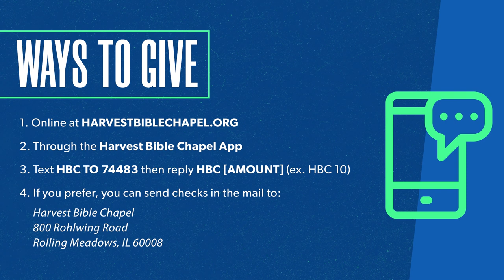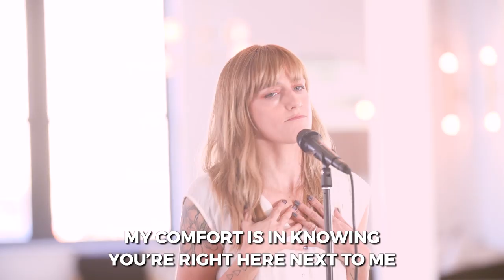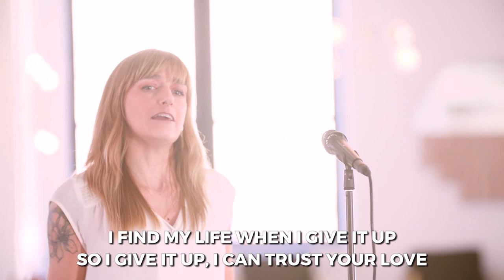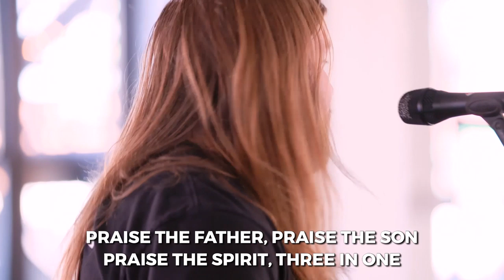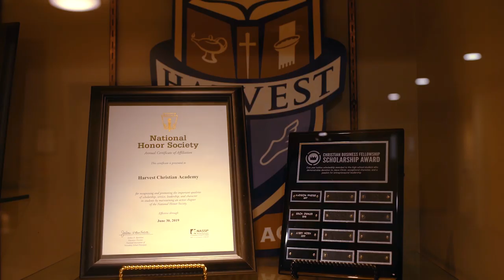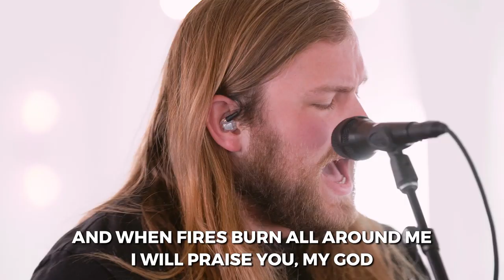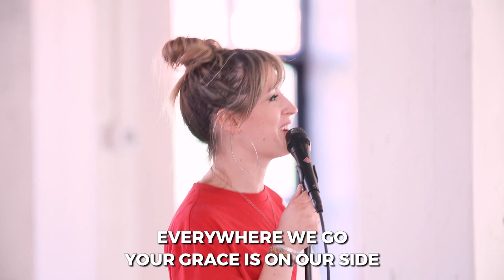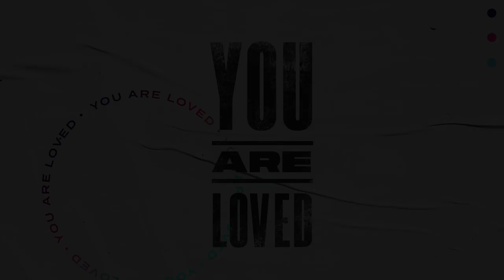Justice and Mercy | Pastor Eddie Hoagland, May 23–24, 2020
Believing that God extends both justice and mercy, grab your Bible and meet us in Mark 11:12–25 in our continuing series, Just Jesus: Bold Servant. "Faith always includes both the assurance that God has the ability to do something AND the conviction that He alone is the one deciding if something should happen."